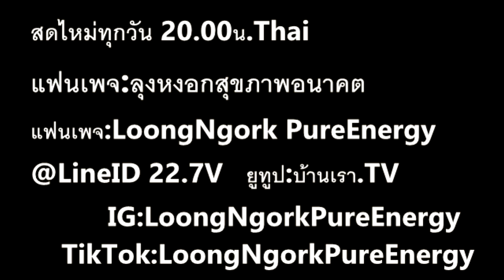automatic version Set Zero Lmelaw 》 E=mc2 I PasaLoongNgorkKikkok I 280863 I 24Hrs